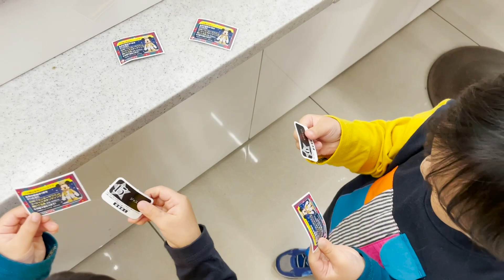【密着】２歳双子のリアルな24時間！休日のお出かけとねんねまで。育児って疲れるよね〜！【2歳9ヶ月双子育児】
前回に引き続き、密着をお届けしていきます！！
お出かけに行って、帰ってきて寝るまで！
我が家のリアルな１日です！！！

[ 今回の見所👀✨ ]
お野菜を採って、お買い物をして、一番くじを引いて…。
２人が自分でできるようになったことが増えてきたなぁと実感する日でした！💖
こうやって密着の動画を撮ることに対するわたしの思いなんかも話しちゃってますので見て頂けたら嬉しいです！
いつも応援してくださる皆様に感謝です♪

▶ゆめみん日和がグッズになったよ！

〒107-0062
株式会社アナライズログゆめみん日和 宛

※危険物・生もの・生き物・現金・金券（ギフトカード・プリペイドカード含む）は受け取りができません。お手紙などお待ちしております。

ゆめみん日和は株式会社アナライズログとパートナーシップ契約を締結しています。

★【密着】双子育児のリアルな24時間！保育園初日に緊張するゆめみんファミリー？！我が子と離れて寂しいママ！～男女双子2歳1ヶ月のとある日～【育児日記】

★いつもと違うディズニーが夢の国過ぎた♡2歳双子とハロウィン仮装デート【VLOG】